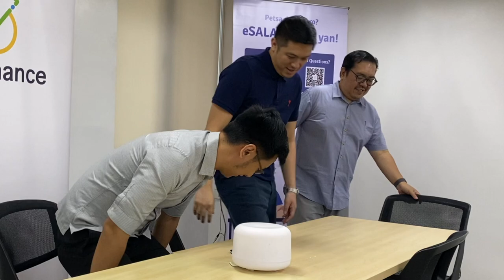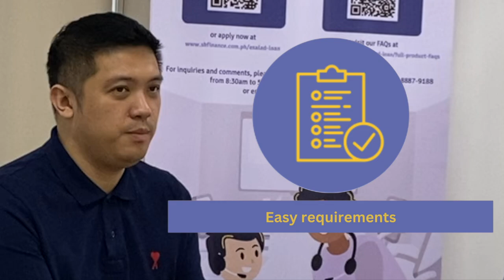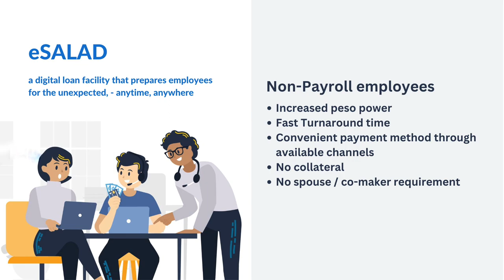Pagusapan natin ang eSALAD o Salary Loan/Advance with SB Finance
eSALAD (Salary Advance) is a digital salary loan facility that allows employees to advance on their next salary conveniently. Experience a digital and personalized customer journey – from enrollment to availment, up to after-sales. eSALAD is available to employees whose companies are eSALAD-Accredited.

SB Finance is a leading financial institution in the Philippines, offering a comprehensive range of loan services to individuals. SB Finance is supervised by the Bangko Sentral ng Pilipinas and the Securities and Exchange Commission.

Visit our Wealth Arki website for more information about our services